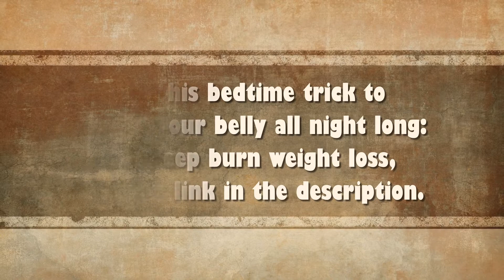Science Reveals: Sleep Controls Your Waistline - Burn fat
Science Reveals: Sleep Controls Your Waistline

Did you know that the 30 to 60 minutes before you go to bed holds the secret to getting the flat belly you deserve?
Or if you’re making one common mistake before bed it could be what’s keeping you from the belly shrinking results you want.
New research is showing how to take advantage of the critical time before bed so you can shrink your belly all night long WHILE you sleep.
Use this bedtime trick to shrink your belly all night long: Eat Sleep Burn Weigth loss - Creatives with 1 Cup Before Bed To Burn Belly Fat All Night. DO NOT starve yourself and DO NOT do any exercise.
Good luck.
Once again wish you health.

How to eat grapefruit to lose weight effectively and beautiful skin

Tag weight loss
weight loss
weight loss tips
diet plan
diet menu
healthy diet
healthy eating